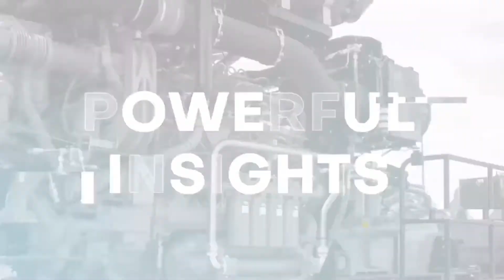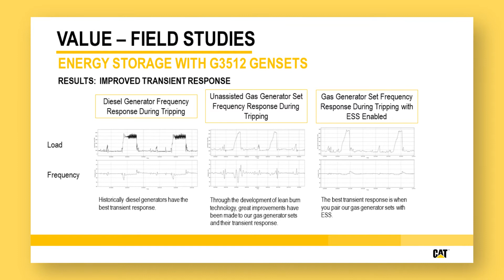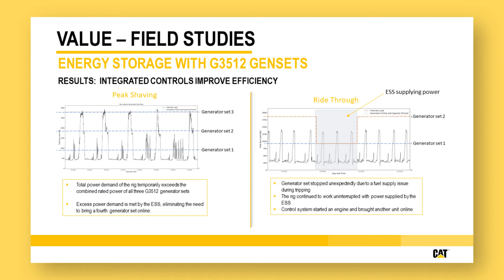The Next Power Move - Battery Power for Oil and Gas Applications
At Caterpillar, we understand the oilfield. Batteries are a modern, power dense tool, that when paired with our gensets, enable dependable power that customers can rely on whenever they need them. Listen to host Sergio Tigera as he discusses the future of battery power in oil and gas applications with Will Kernan, Caterpillar Oil & Gas Product Strategist, in this episode of the Cat® Power Podcast.